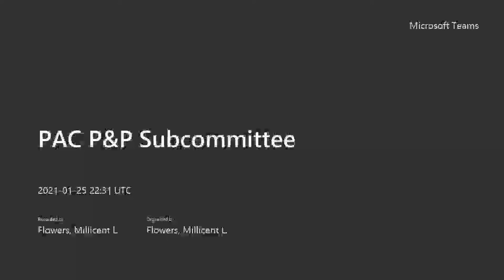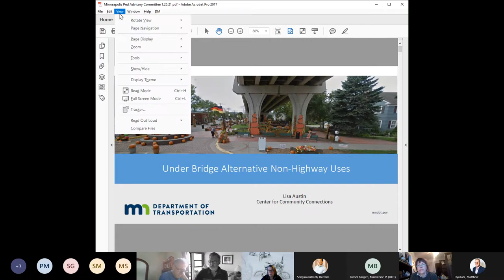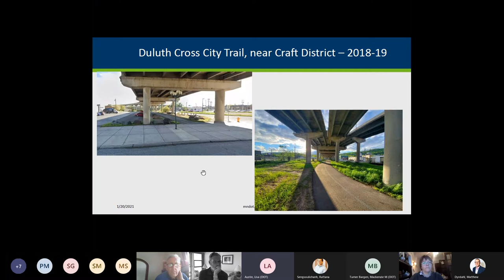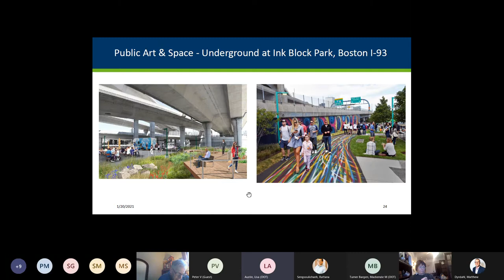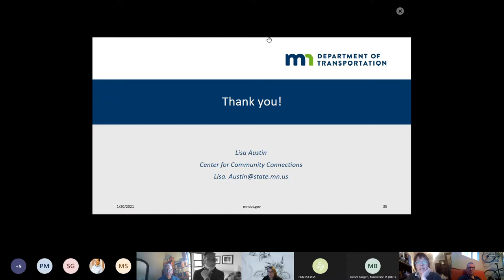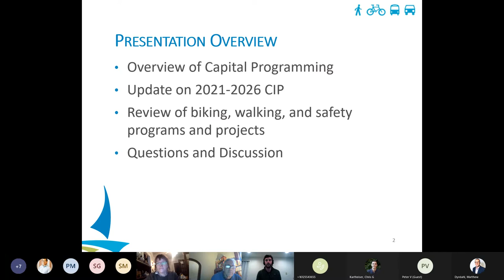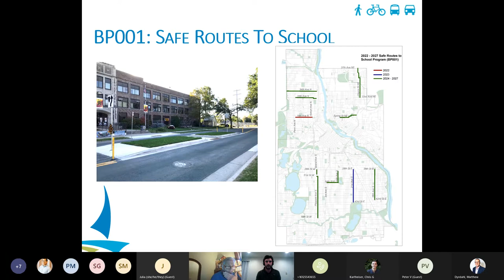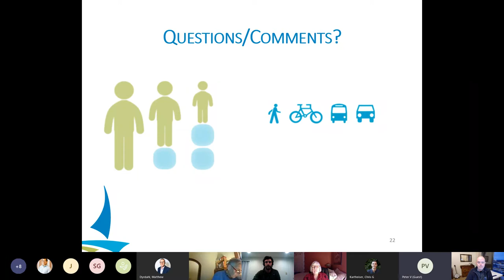January 25, 2021 Pedestrian Advisory Committee Engineering Subcommittee